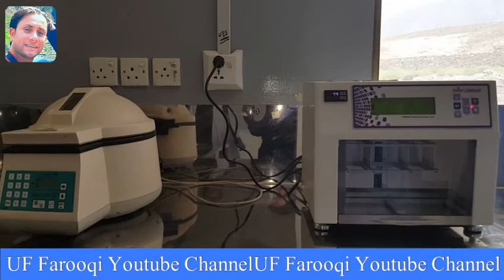پاک فوج کے تعاون سے چلاس ریجنل ہسپتال میں کرونا وائرس کی روک تھام کیلئے پی سی آر ٹیسٹنگ لیبارٹری کا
پاک فوج کے تعاون سے  چلاس ریجنل ہسپتال میں کرونا وائرس کی روک تھام کیلئے پی سی آر ٹیسٹنگ لیبارٹری کا قیام عمل میں لایا گیا۔
چلاس میں قائم کرونا لیب میں روزانہ 60 سے 70ٹیسٹ کی گنجائش موجود ہے۔ڈاریکٹر ہیلتھ دیامر ڈویژن ڈاکٹر رشید احمد۔